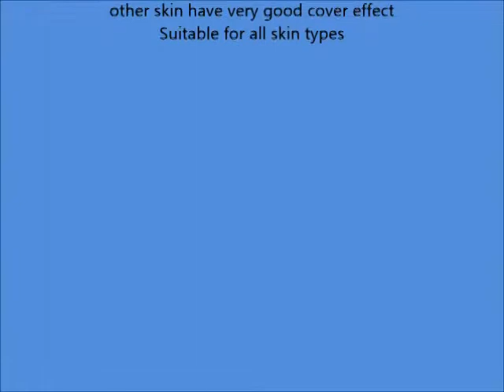Dermacol Make Up Cover Foundation 30g 210